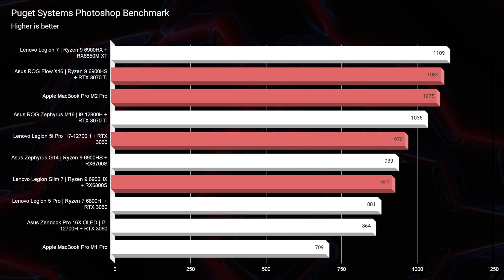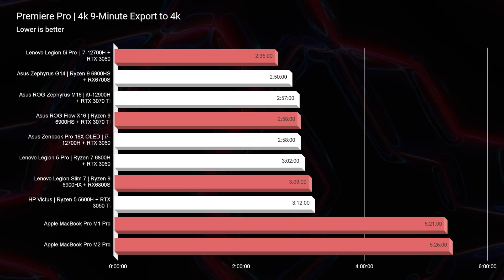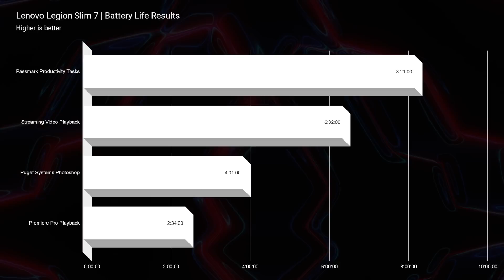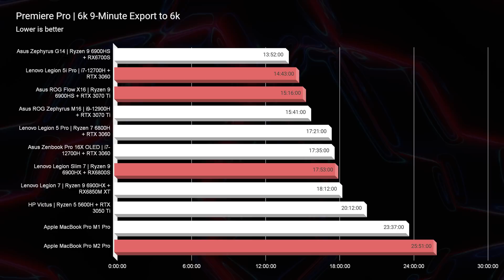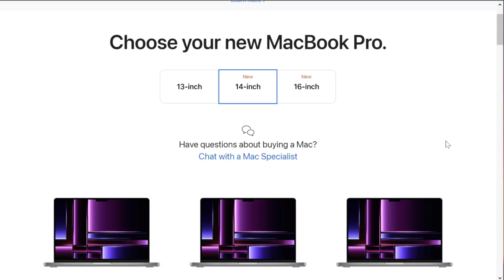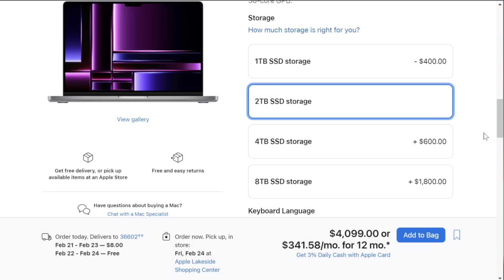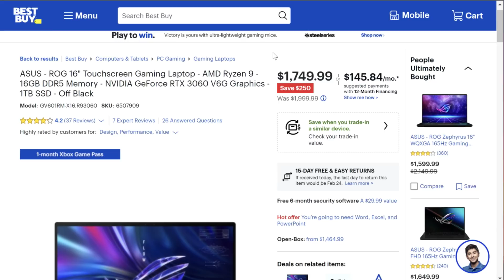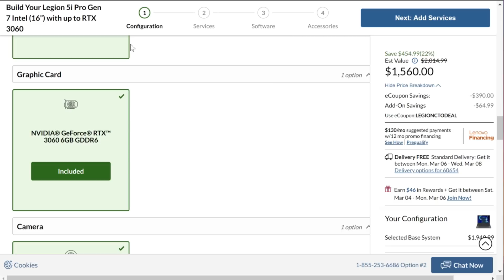What You Get for YOUR Money 💲 Apple Vs PC (Windows) LAPTOPS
💻 Lenovo Legion 5 Pro - Commission Earned
💻 Asus ROG Flow X16 *3060* - Commission Earned )
💻 Lenovo Legion Slim 7 - Commission Earned )
I've spent a few weeks with the Apple MacBook Pro M2 14" model, and I can sincerely say I love this laptop on so many levels. Is it time to fully switch from my trusted Windows laptops back to a classic Apple MacBook? Check out this video to see whether or not I'll be transitioning my studio back to the Apple ecosystem or not!

💻 Apple MacBook Pro 14 M2 - Commission Earned )
💻 Lenovo Legion 5i Pro - Commission Earned )
💻 Asus ROG Flow X16 *3070 Ti* - Commission Earned )
💻 Asus ROG Flow X16 *Buy on Amazon* - Commission Earned )

Timestamps:
0:00 - Apples to Oranges Introduction
0:26 - Apple Build Quality Assessment
1:14 - Trackpad and Keyboard Assessment
1:20 - Apple I/O Ports
1:59 - Windows Build Quality Assessment
2:56 - Windows I/O Ports
3:30 - 1st Obvious Difference
4:23 - 2nd Obvious Difference
4:57 - 3rd Obvious Difference
5:44 - Photoshop Benchmark
6:20 - Battery Life Results
7:19 - 4k Premiere Pro Playback Test
8:28 - Export Time Assessment
9:21 - Battery Life Results 2.0
10:04 - Premier Pro Playback Dropped Frames
11:04 - 6k Premiere Pro Playback Test
12:58 - What's the Value Proposition
13:25 - DaVinci Resolve Benchmark
13:50 - Different Apple Price Points
15:32 - Different Windows Price Points
17:18 - What's the Best Bang for Buck Laptop That Money Can Buy in Comparison to Apple?
18:39 - Final Thoughts